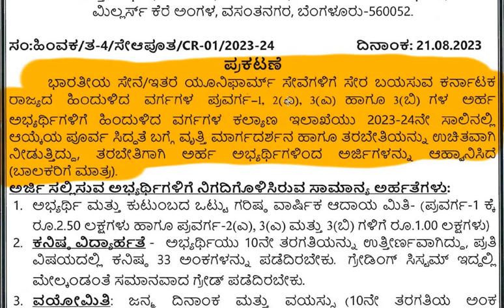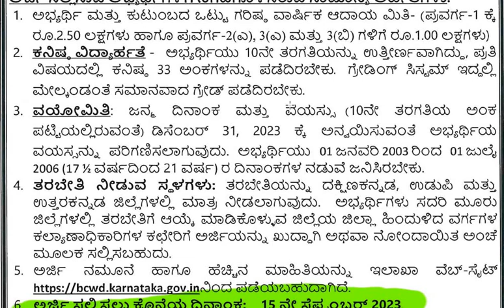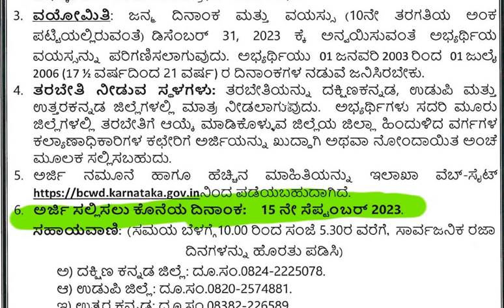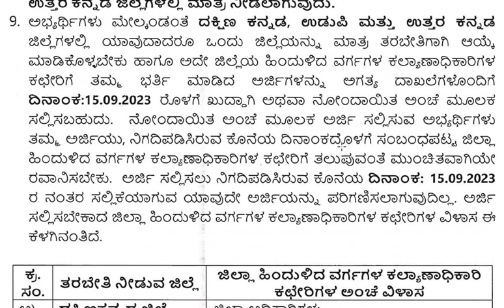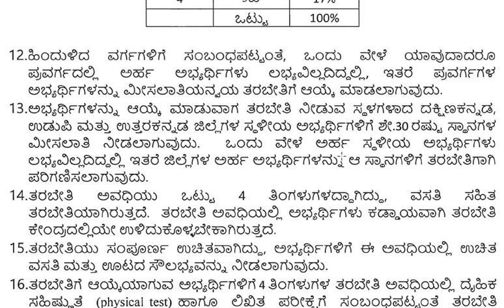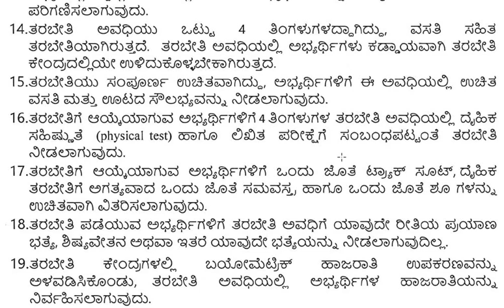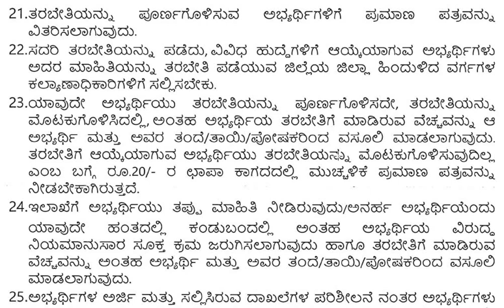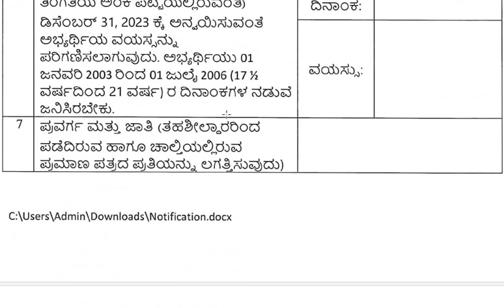ಸ್ಪರ್ಧಾತ್ಮಕ ಪರೀಕ್ಷೆಗಳ ಉಚಿತ ತರಬೇತಿಗಾಗಿ ಅರ್ಜಿ ಆಹ್ವಾನ || Classic Job Junction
Classic Education
Dharwad